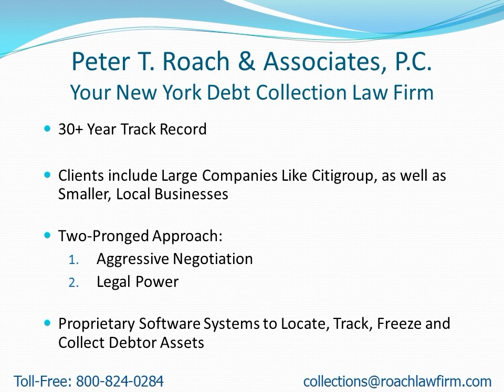Collection Attorneys Near Burke NY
- Attention: Burke, NY Residents: Learn how to find a collection attorney to quickly recover your money.